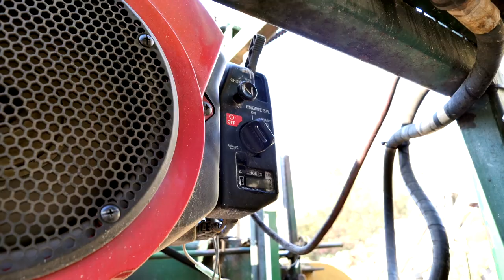I CUT A CHARCUTERIE BOARD AT OUR SAWMILL!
I Cut Spalted Maple At The Sawmill and used a piece  of kiln dried Spalted Maple; live edge board, for a Pottery Barn dupe!

Welcome to the sawmill, today we are cutting Spalted Maple. Then I use some dried Spalted Maple to create a charcuterie board. You will see Andy  use a portable sawmill, a radial arm saw and belt sander, and I will be getting lit with my Dragon's Breath! The magic of science and art come together when you heat activate Dragon's Breath, and it magically turns into a woodburning!

I am participating in a Pottery Barn Dupe Playlist, where you take an inspirational piece and make it your own.

I am also joining Theresa to crafting for a cause !
Host is Theresa  @TheresaBDIY
Co-host is Corie @CraftedbyCorie

Dragons Breathe is a formula made with food grade safe products, when heat gun is used it reveals a woodburning. I am impressed with the consistent burn.

The LumberMill would love to share how to do woodworking; build projects; woodburn; design; paint; repurpose; trash to treasure and DIY crafts.

While Battling cancer and beating it, you are stripped down to the bare bones of what is important to you. It's not your hair, weight, job, money, or perfection.
It's family, friends, love, kindness, leaving a legacy, being the best version of yourself, treating the world like you want to be treated, living by example and giving back. Love Ya, xoxo Sandy

I will be sharing videos weekly, so come back to enjoy more! LoveYaBye Sandy